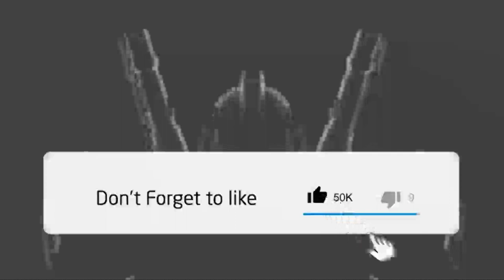Gundam Barbatos Lupus - Metal Robot Spirits (Side MS)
Metal Robot Spirits (Side MS) Gundam Barbatos Lupus
Overall height: About 150 mm
Material: ABS, PVC, die-cast
Set content: Main body, 3 types of replacement wrist left and right, eye light effect, Valkyria buster sword, arm 200 mm cannon x 2, arm rocket cannon x 2, sword mace, twin mace x 2, joint parts set, dedicated pedestal set

Scheduled to be released in August 2021

Manufacturer's suggested retail price:10,000 yen (excluding tax) / 11,000 yen (including 10% tax)

ASW-G-08 GUNDAM BARBATOS LUPUS
A refurbishment machine for the Gundam Frame MS, Gundam Barbatos, which was developed during the war of evil festivals about 300 years ago.
After the fierce battle in Edmonton, the aircraft, which was refurbished at Tosei, the home of Teiwas,
Respect the fighting style of the crescent moon and August. By making it a curved armor shape,
It was rebuilt to be more suitable for close quarters combat by parrying enemy attacks.
It was newly named "Gundam Barbatos Lupus".
In the battle with Mobile Armor Hashmal, by releasing the limiter of the Eighth consciousness system,
Bring out the mighty power that led to the end of the evil festival and win in exchange for it.

Under the supervision of Mr. Naohiro Washio, who was in charge of the design of "Gundam Barbatos"
Modeling that pursues the image in the play to the limit.
Worked on METAL BUILD, METAL THE ROBOT SPIRITS series, etc.
Designed by Mr. Ryu Sakano, a life named movable (action) is brought to life.